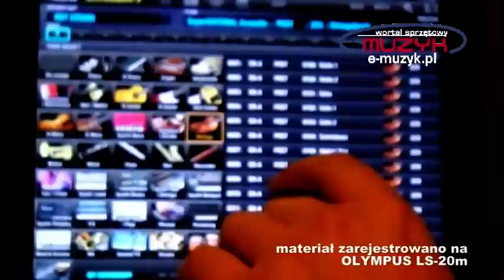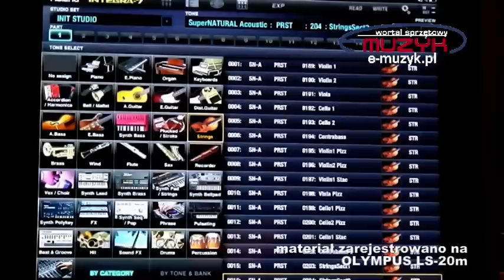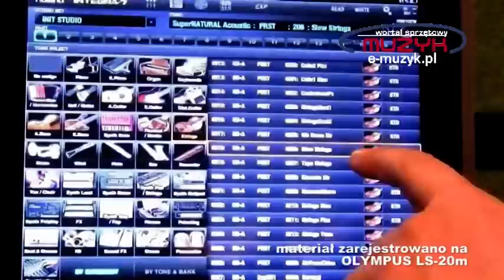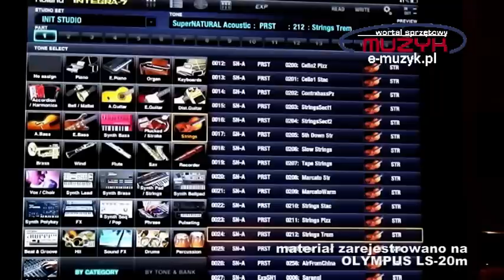Roland INTEGRA-7 - przegląd barw typu STRINGS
przykładowe barwy sekcji smyczkowych SuperNATURAL - trzeba przyznać, że brzmią bardzo realistycznie...